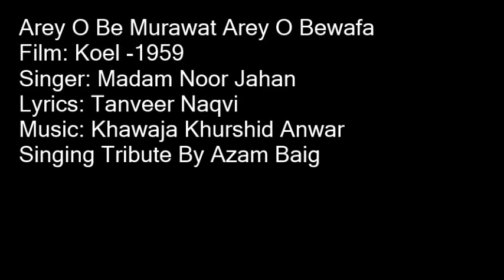Arey O Be Murawat Arey O Be Wafa By Azam Baig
A Very Loving Tribute to The Greatest Madam Noor Jahan Singing By Azam Baig
Film: Koel -1959
Singer: Madam Noor Jahan
Lyrics: Tanveer Naqvi